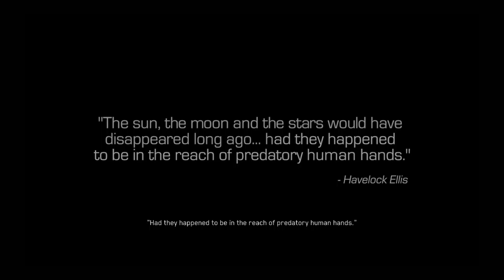Jon Snow is Evil!!! (Infinite Warfare Let's Play Episode 1)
The first of my Call of Duty Infinite Warfare Let's Plays.  Game of Thrones is my favorite T.V. show and it is cool to see Kit Harrington in the game.  I hope you enjoy.